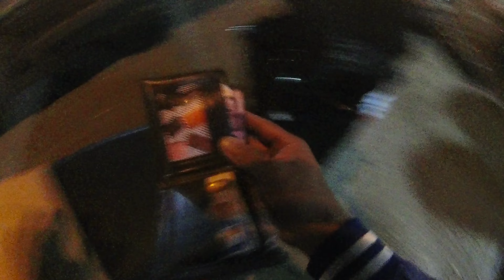PAANO BA AKO KUMIKITA / HANAP BUHAY MUNA TAYO MGA KA PROBENSYA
paano ba ako kumikita
pamilihan sa tanauan batangas
calamba to tanauan
motovlog
buhay probensya motovlog
extra income
night ride
calamba to tanauan sa gabi